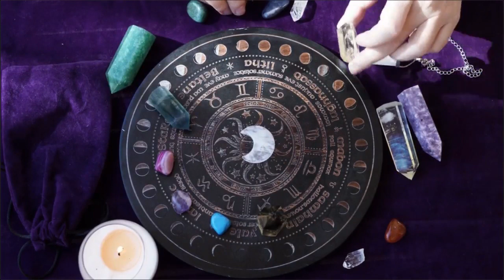Horoscope for July 26 for all signs of the Zodiac: a day when any actions will have important c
Horoscope for July 26 for all signs of the Zodiac: a day when any actions will have important consequences